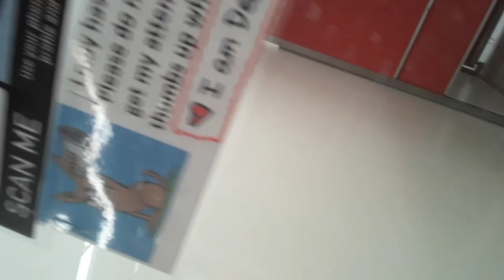Old film❤️Weddo 5y A720021 Kennel 178 PACC shelter red sna +❤️1-30-2021Transferred~3-7-2021 452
❤️Weddo 5 Yr Old A720021 Kennel 178 PACC shelter red sna +❤️ Weddo is a very loving guy and he had some serious body wiggle going on when I approached his kennel❤️ Weddo also delivered his his soccer ball when he originally saw me so perhaps he was showing me he wished we could play and maybe rough house some❤️ Weddo usually really becomes happy when I give him a nice rubdown of his underarms and even when I ran across problems finding & scrubbing his specific underarm area which makes him go delirious in pleasure, he seemed okay all in all❤️ Maybe Weddo was simply enjoying a shade of loving companionship in his kennel for a brief while❤️ Weddo openly is a wonderful guy and only being around him makes my heart as happy as a lark❤️ Weddo opened his jaws a glimmer showing his pearly canines now and again and moreover his jowls appeared loose revealing a small smile while bowing his head some as I massaged his upper body region for a spell❤️ Weddo's impression around me has always been fairly easy going, even if he is known conversely by many as kind of a worrisome behaving doggie❤️ Weddo's doings are a good reminder for me, while some doggies may be fine around me, who usually have behavior very concerning around a large degree of people❤️ Unlike Weddo for me, conversely some doggies who I've approached seemed severely agitated by my presence, while behaving supposedly fabulous around a huge number of people❤️ Weddo's glee and wiggly body harks back for me saying on every occasion we should always give doggies our love, and everyone else around us, for good measure❤️ Weddo whispers Love is an unending goal we should all reach for on a second by second basis, rain or shine❤️